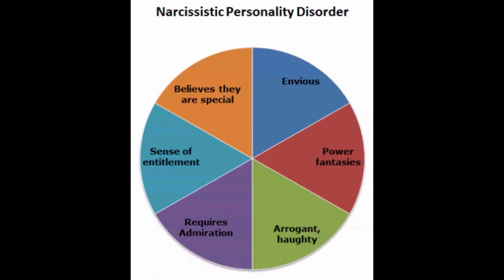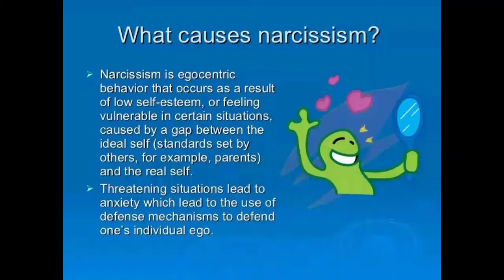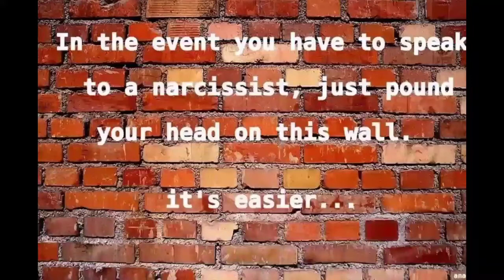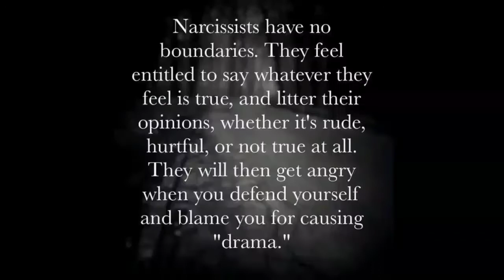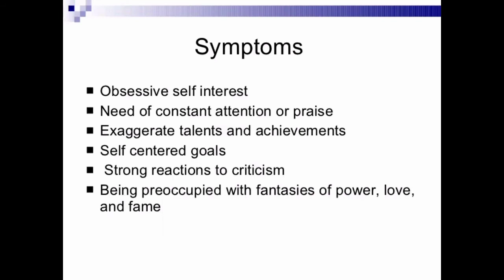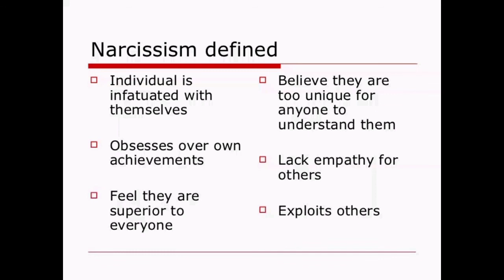What is Narcissism?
The term "narcissism" comes from the Greek myth about Narcissus (Greek: Νάρκισσος, Narkissos), a handsome Greek youth who, according to Ovid, rejected the desperate advances of the nymph Echo. These advances eventually led Narcissus to fall in love with his own reflection in a pool of water. Unable to consummate his love, Narcissus "lay gazing enraptured into the pool, hour after hour," and finally changed into a flower that bears his name, the narcissus.[2][not in citation given] The concept of excessive selfishness has been recognized throughout history. In ancient Greece the concept was understood as hubris. It is only more recently that narcissism has been defined in psychological terms.[citation needed]

In 1752 Jean-Jacques Rousseau's play Narcissus: or the Self-Admirer was performed in Paris.[citation needed]In 1898 Havelock Ellis, an English psychologist, used the term "Narcissus-like" in reference to excessive masturbation, whereby the person becomes his or her own sex object[3]In 1899, Paul Näcke was the first person to use the term "narcissism" in a study of sexual perversions.[citation needed]Otto Rank in 1911 published the first psychoanalytical paper specifically concerned with narcissism, linking it to vanity and self-admiration.[3]Sigmund Freud published a paper on narcissism in 1914 called "On Narcissism: An Introduction".[4]In 1923, Martin Buber published an essay "Ich und Du" (I and You), in which he pointed out that our narcissism often leads us to relate to others as objects instead of as equals.[citation needed]

Traits and signs

Life is a stage, and when the curtain falls upon an act, it is finished and forgotten. The emptiness of such a life is beyond imagination.

—Alexander Lowen describing the existence of a narcissist[5]

Four dimensions of narcissism as a personality variable have been delineated: leadership/authority, superiority/arrogance, self-absorption/self-admiration, and exploitativeness/entitlement.[6]

A 2012 book on power-hungry narcissists suggests that narcissists typically display most, and sometimes all, of the following traits:[7]

An obvious self-focus in interpersonal exchangesProblems in sustaining satisfying relationshipsA lack of psychological awareness (see insight in psychology and psychiatry, egosyntonic)Difficulty with empathyProblems distinguishing the self from others (see narcissism and boundaries)Hypersensitivity to any insults or imagined insults (see criticism and narcissists, narcissistic rage and narcissistic injury)Vulnerability to shame rather than guiltHaughty body languageFlattery towards people who admire and affirm them (narcissistic supply)Detesting those who do not admire them (narcissistic abuse)Using other people without considering the cost of doing soPretending to be more important than they actually areBragging (subtly but persistently) and exaggerating their achievementsClaiming to be an "expert" at many thingsInability to view the world from the perspective of other peopleDenial of remorse and gratitude

These criteria have been criticized because they presume a knowledge of intention (for example, the phrase "pretending to be").[8] Behavior is observable, but intention is not. Thus classification requires assumptions which need to be tested before they can be asserted as fact, especially considering multiple explanations could be made as to why a person exhibits these behaviors.

Hotchkiss' seven deadly sins of narcissism

Hotchkiss identified what she called the seven deadly sins of narcissism:[9]

Shamelessness: Shame is the feeling that lurks beneath all unhealthy narcissism, and the inability to process shame in healthy ways.[clarify]Magical thinking: Narcissists see themselves as perfect, using distortion and illusion known as magical thinking. They also use projection to "dump" shame onto others.Arrogance: A narcissist who is feeling deflated may "reinflate" their sense of self-importance by diminishing, debasing, or degrading somebody else.Envy: A narcissist may secure a sense of superiority in the face of another person's ability by using contempt to minimize the other person or their achievements.Entitlement: Narcissists hold unreasonable expectations of particularly favorable treatment and automatic compliance because they consider themselves special. Failure to comply is considered an attack on their superiority, and the perpetrator is considered an "awkward" or "difficult" person. Defiance of their will is a narcissistic injury that can trigger narcissistic rage.Exploitation: Can take many forms but always involves the exploitation of others without regard for their feelings or interests. Often the other person is in a subservient position where resistance would be difficult or even impossible. Sometimes the subservience is not so much real as assumed.Bad boundaries: Narcissists do not recognize that they have boundaries and that others are separate and are